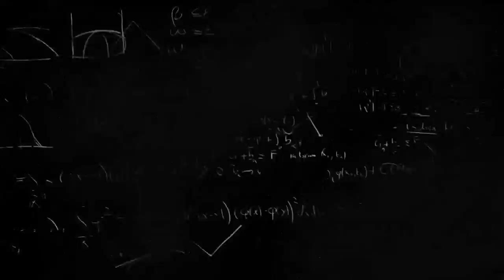PBS Kids | Dash Logo Has Gone Crazy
TOTAL MADNESS!